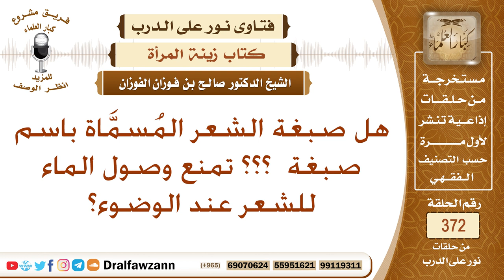هل صبغة الشعر المسماة باسم صبغة ؟؟؟ تمنع وصول الماء للشعر عند الوضوء؟ الشيخ صالح الفوزان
نص السؤال: هل صبغة الشعر المُسمَّاة باسم صبغة ؟؟؟ تمنع وصول الماء للشعر عند الوضوء؟
السيرة الذاتية :
للاشتراك في قناة الشيخ صالح الفوزان

رئيس الفريق
لمشروع كبار العلماء